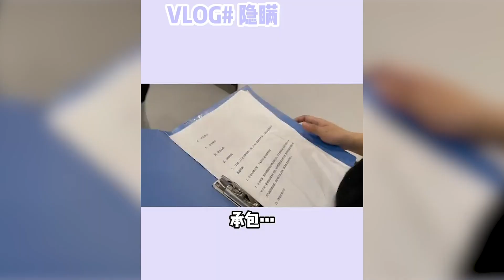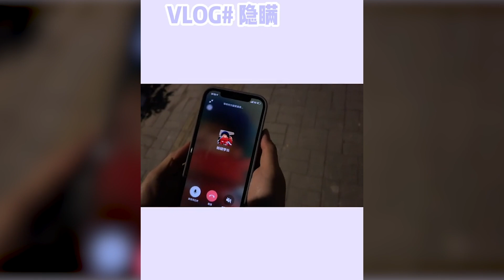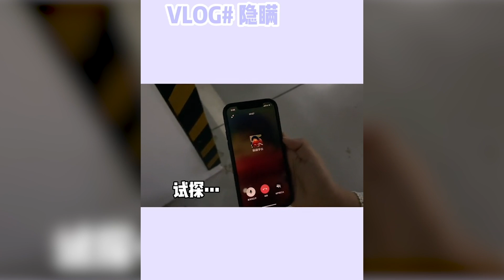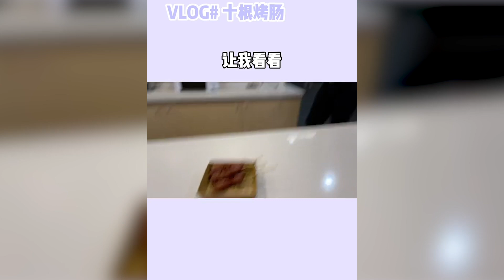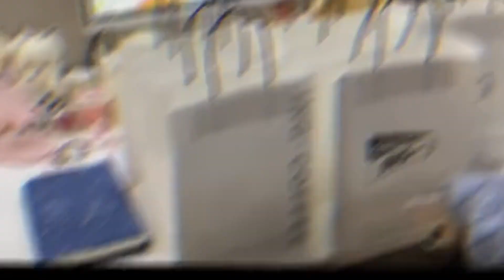【团子真有185】学长…究竟隐瞒了我什么？恋爱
抖音快手小红书 + 搞笑 + 抖音合集 | 团子真有185：学长…究竟隐瞒了我什么？恋爱